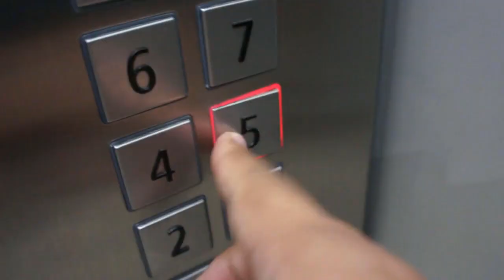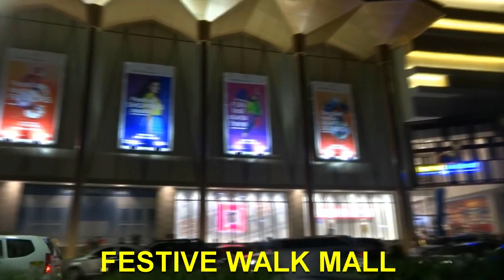Festive Walk Mall Opens in Iloilo Business Park - I Got Buzzed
The day the Festive Walk Mall in Iloilo Business Park launched. I got VIP pass, had fun and got a bit intoxicated in the end.

no cinematics, no background sound, RAW vlog.